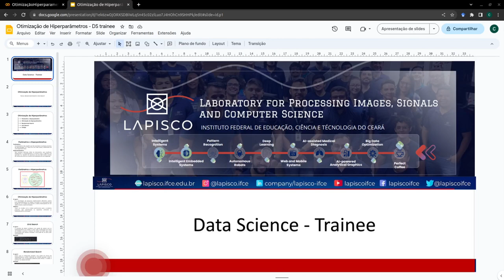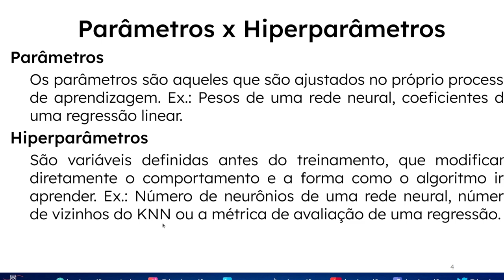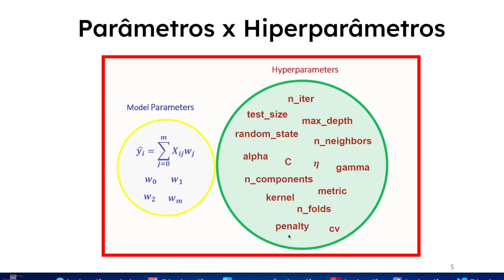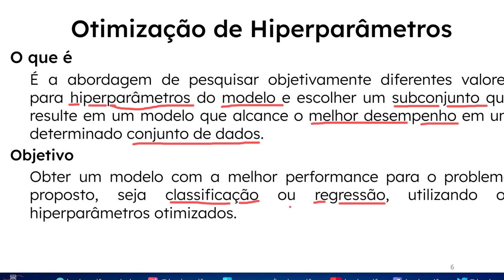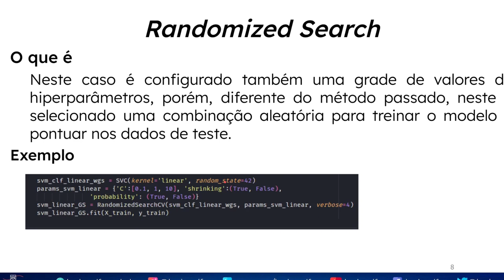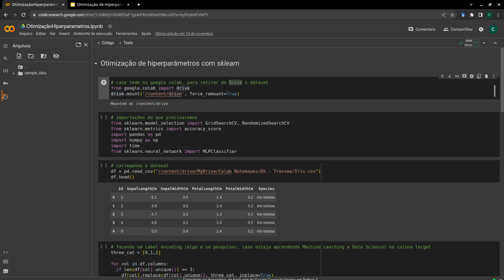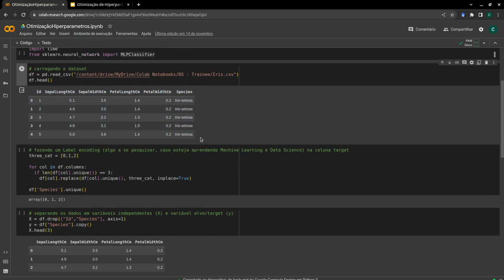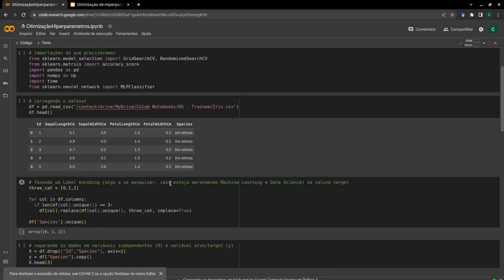Modulo 3 - Otimização de hiperparametros